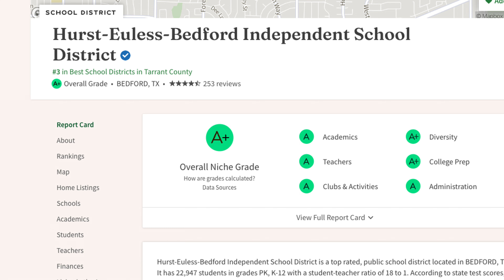Nhà Mới Trường A+ Trung Tân Dallas Fort Worth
🏡 Khám Phá Ngôi Nhà Mới Tại Oakwood Terrace! 🏡

Ngôi nhà 4 phòng ngủ và 3.5 phòng tắm này là 1 thiết kế hiện đại, mang đến không gian sống mở hoàn hảo, nơi phòng ăn, bếp và khu vực sinh hoạt được hòa quyện hài hòa và tràn ngập ánh sáng tự nhiên.

Đặc biệt, ngôi nhà này không có phí HOA (Homeowners Association) .